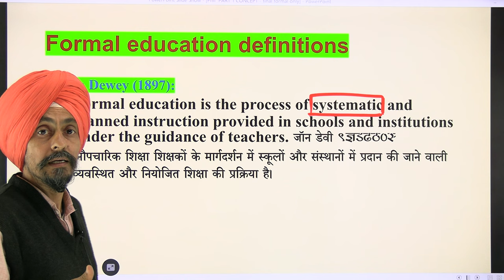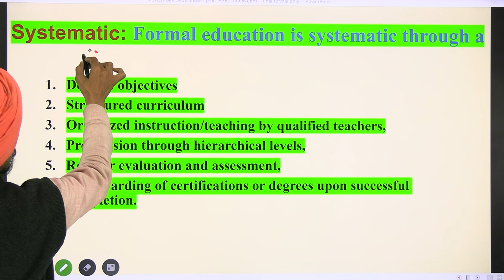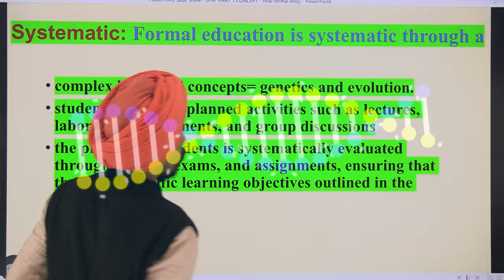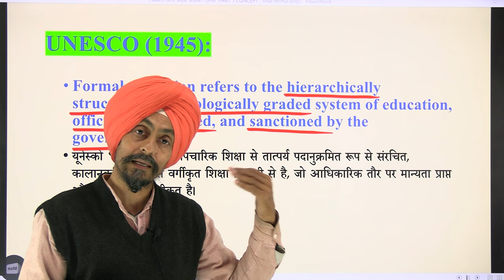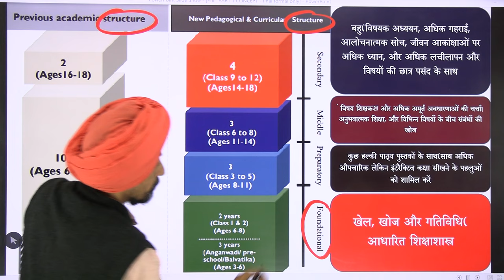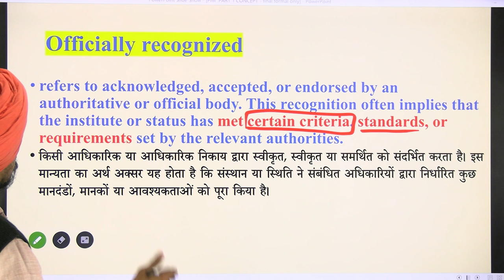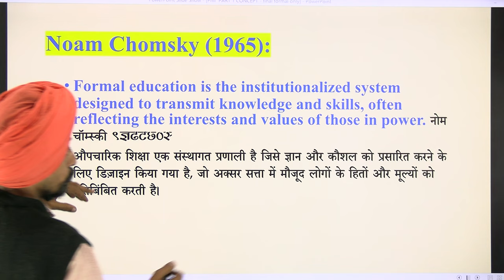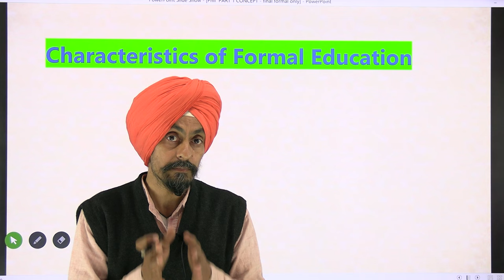Formal Education l Analysis of definitions l PSTET/CTET/UGC l Learn to actualize l Dr Tirath Singh